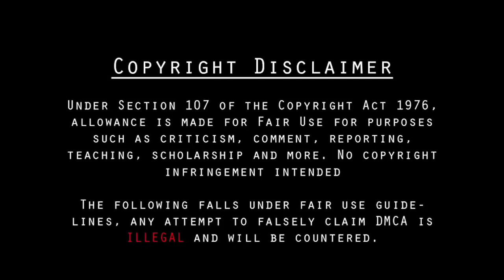New South Movie Hindi Dubbed 2023 | New South Indian Movies Dubbed In Hindi 2023 Full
New South Movie Hindi Dubbed 2023 | New
South Indian Movies Dubbed In Hindi 2023
Full

This is not a movie video. In This Video we discussing on Farzi Movie Trailer Review, interesting facts and Story Explanation.

SPECIAL NOTE:-| DO NOT OWN ANY IMAGES, VIDEOS, TITLES, SONGS ETC USED IN THE VIDEO. IT IS THE INDIVIDUAL PROPERTY OF IT'S OWNER

Data(Images, Music, Clip Art and Short Videos etc.). So Give the Credit of Respected Owners and thank you so much for providing the data. If you feel bad please 1st Contect me and after take any action.

2023 New Love Story Hindi Dubbed Movie | New South
Indian Movies Dubbed In Hindi 2023 Full
2023 New Blockbuster Hindi Dubbed Action Movie  New South Indian Movies Dubbed In Hindi 2022 Full,
New 2022 Released Full Hindi Dubbed Action Movie |
South Indian Movies Dubbed In Hindi Full 2023 New,
New South Indian Movies Dubbed In Hindi 2023 Full South
Indian Movies Dubbed In Hindi Full Movie,
2022 New Released Full Hindi Dubbed Romantic Movie|
Prabhas | New Love Story Movie 2022 | Kgf Chapter 2 Full
Movie in Hindi | RRR Full Movie HD | Kgf 2 Full Movie In
Hindi - Kgf Chapter 2 Full Movie in Hindi - Hindi Dubbed
Movies | New South Movie | 2023 New Released Hindi
Dubbed Action Movie | New South Indian Movies Dubbed
In Hindi 2023 Full| KGF Chapter 2 Full Movie Hd in Hindi
Dubbed ||YASH | Sanjay DuttRaveena Tondon | Prashant
Neel Srinidhi | Latest New Hindi Movies 2022 | Hindi
Dubbed Full Movie| Latest Movies | New Movie | Movies |
New Movies 2022| Rakul Preet Singh | Ravi Teja | RAW
(Beast) 2022 Thalapathy Vijay Hindi Dubbed Movie | 2023
New Blockbuster Hindi Dubbed Action Movie | || Keerthy
Suresh | Mahesh

New South Indian Movies Dubbed in Hindi 2023 Full | New Hindi Dubbed Movies 2023 | Thriller Movies

new south indian movies dubbed in hindi 2023 full hd,
new south indian movies dubbed in hindi 2023 full chiranjeevi,
new south indian movies dubbed in hindi 2023 full comedy,
new south indian movies dubbed in hindi 2023 full action,
new south indian movies dubbed in hindi 2023 full horror,
new south indian movies dubbed in hindi 2023 ajith kumar,
new south indian movies dubbed in hindi 2023 allu arjun,
new south indian movies dubbed in hindi 2023 agent,
new south indian movies dubbed in hindi 2023 all,
new south indian movies dubbed in hindi 2023 auction,
new south indian movies dubbed in hindi 2023 army,
new south indian movies dubbed in hindi 2023 ajit,
new south indian movies dubbed in hindi 2023 all full,
new south indian movies dubbed in hindi 2023 adipurush,
new south indian movies dubbed in hindi 2023 aadi,
all new south indian movies dubbed in hindi 2023 full,
all new south indian movies dubbed in hindi 2023,
agent new south indian movies dubbed in hindi 2023 full,
new south indian movies dubbed in hindi 2023 full ajeet,
anupama new south indian movies dubbed in hindi 2023 full,
aadi new south indian movies dubbed in hindi 2023 full,
amigos new south indian movies dubbed in hindi 2023 full,